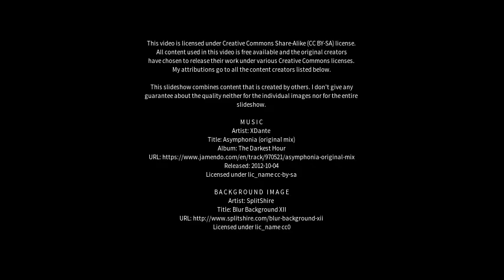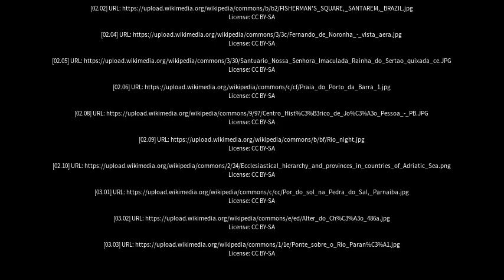Best places to visit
Best places to visit - Conceição do Araguaia (Brazil) Best places to visit - Slideshows from all over the world - City trips, nature pictures, etc.